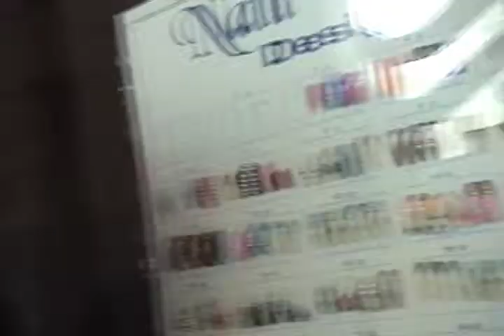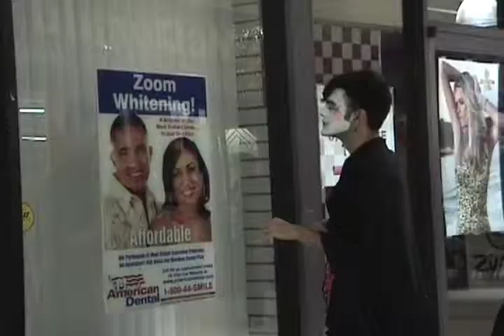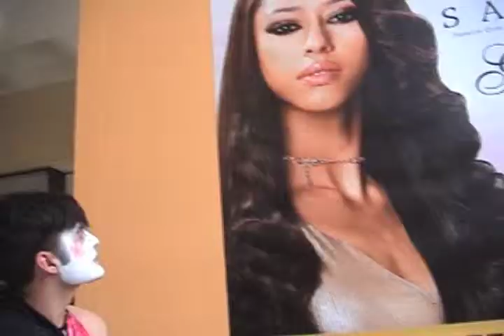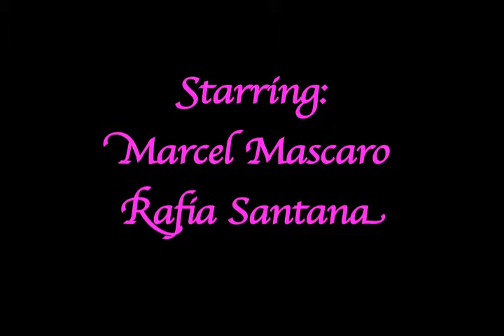Geisha Girl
Starring Marcel Mascaro and Rafia Santana, thank you.